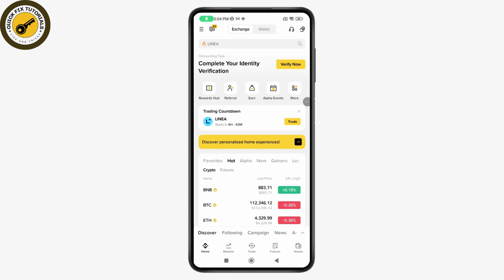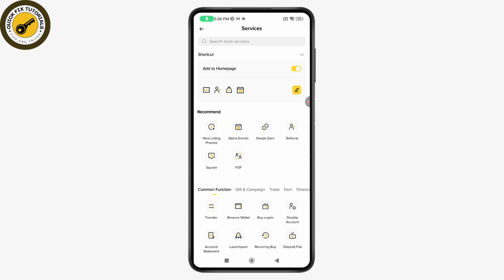How to Create Wallet on Binance — Step-by-Step Setup (2025)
How to create wallet on Binance.

In this short guide, you’ll see exactly how to create wallet on Binance inside the app and what to expect during verification. After you create wallet on Binance, you’re set up to use your Binance wallet with authenticated access (Face ID/fingerprint and passkey support), making future actions smoother and more secure. This is important because a verified Binance wallet helps prevent access issues and keeps your account protected while keeping everything in one trusted place. The video highlights where the Binance wallet option appears, the difference between “create wallet” and “import wallet,” and why enabling the requested verification methods matters. If you’ve already logged in and completed verification, the create wallet on Binance flow becomes quick and consistent, so you can move forward with confidence without repeating setup.

00:00 overview & requirements
00:10 create wallet on binance flow

binance wallet setup — step-by-step for mobile & web, create a wallet on binance, binance wallet setup, how do you create wallet on binance, how can i create wallet on binance, how do i create wallet on binance